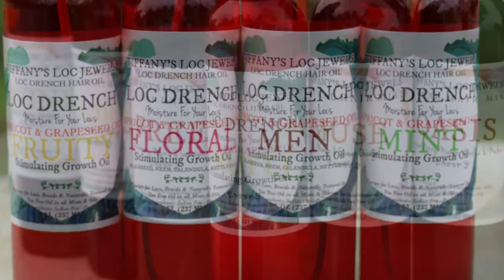LOC APPRECIATION DAY SALE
Tiffanyslocjewels

Code: LAD2018